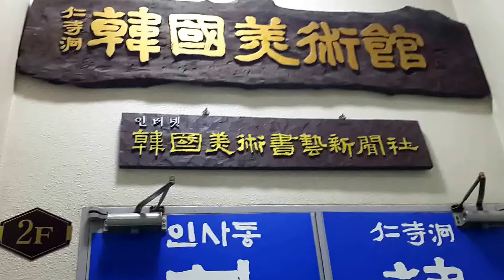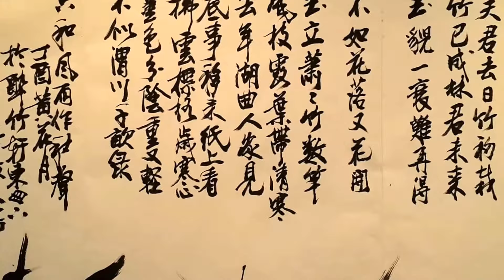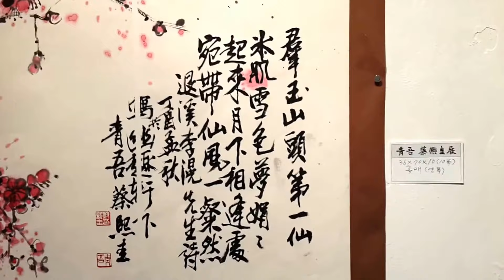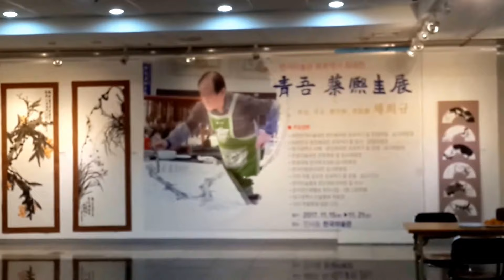[서예문인화] 靑吾 蔡熙圭 展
한국미술관 원로작가 초대전 - 청오(靑吾) 채희규(蔡熙圭)전
△ 장소 : 인사동 한국미술관